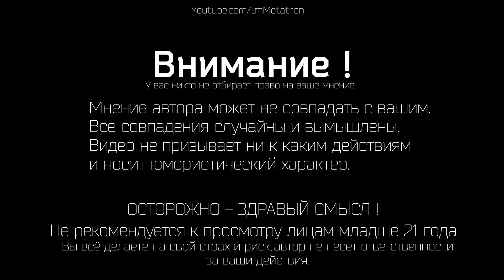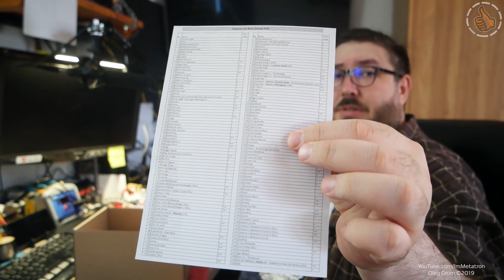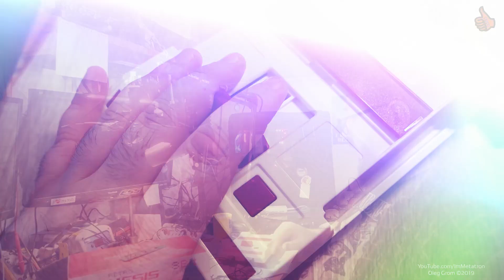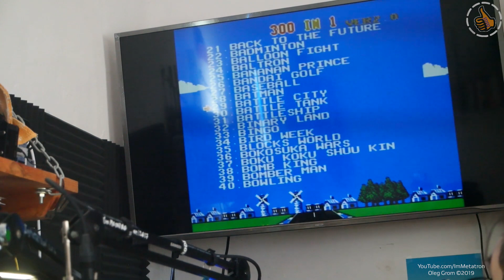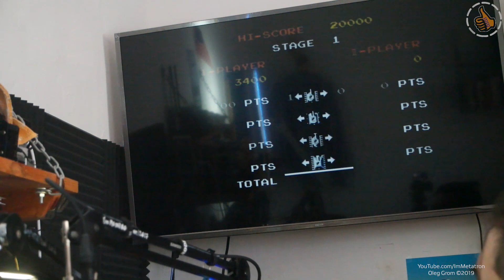ДЕНДИ Retro Genesis 8 Bit + 300Игр / РАСПАКОВКА ОБЗОР ТЕСТ РАЗБОРКА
Олдскульная Денди в 2019 году с композитным разъемом, встроенными 300 играми и возможностью подключать старые или новые картриджи.
Я попробовал запустить на ней свою старую платку из 90х, которая была долгое время в жестких условиях, получилось или нет узнаешь в видео. Минусы тоже есть, тихий звук и странная цветопередача местами, я думаю что причина в том что не стоят никакие усилители этого самого сигнала ни по видео ни по аудио. Можно собрать самому конечно, что я наверное и сделаю рано или поздно (но это не точно) но всё же имейте это ввиду.
📞 На ваши вопросы, отвечаю на стримах.